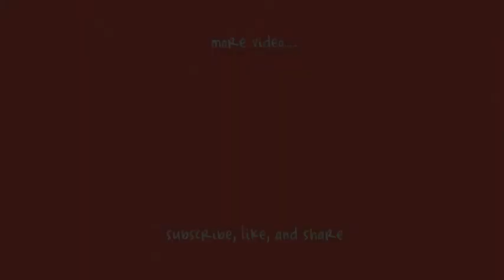ROBOT TRANSFORMERS #22 G1 OPTIMUS PRIME BUMBLEBEE RATCHET PROWL トランスフォーマー 變形金剛 MASTERPIE ✪ TRANS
를 시청 해 주셔서 감사합니다.